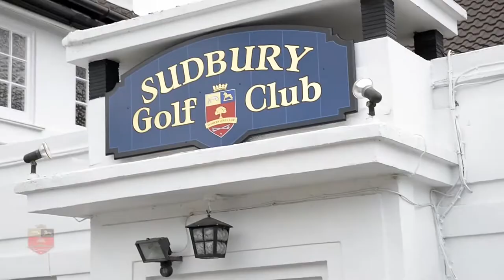Sudbury Golf Course - SKY CAM PRODUCTIONS